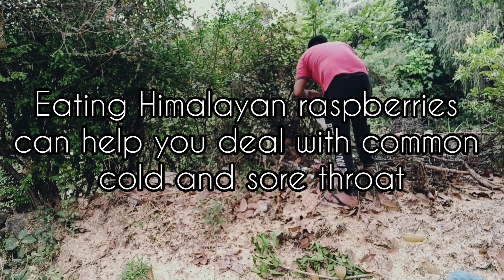Yellow Himalayan raspberry facts and benefits | Rubus ellipticus | SHAKH of Rishi'Kesh Vlog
hey. If you have landed on our video it certainly isn't a coincidence, there definitely is a power that is bringing you and us a little closer. If you are already a subscriber, then I guess we are in a relationship where we get to please you with exiting recipes and fun destination travel videos and you do your part by watching, liking and enjoying our videos.
Thank you for all the love. We hope to love you more and more. And as they say, the key to any relationship is communication, and in our language we call it comments. So, do comment on our videos for us to know your preference and we could then live happily ever after. xoxo